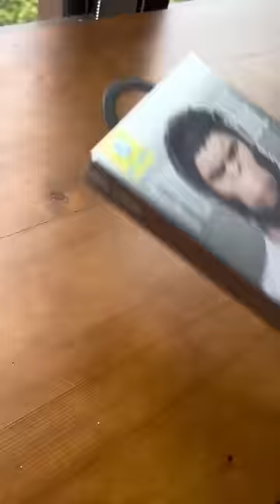Samsung galaxy s23 ultra mobile 📱 Screen protector & Camera 📸 lens protector Applying 🤯💯